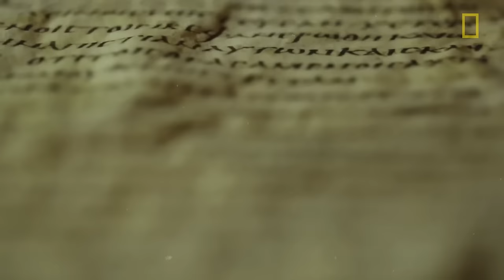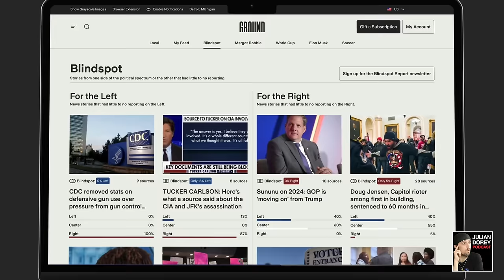ATLANTIS Archaeologists Find New Evidence of Ancient City WORLDWIDE | Matt LaCroix • 153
(***TIMESTAMPS in description below) ~Matt LaCroix is an author, researcher, and historian. His work focuses on ancient civilizations, ancient cultures, philosophy, quantum mechanics, and history.

***TIMESTAMPS***
0:00 - Younger Dryas Period; Most Advanced Civilization in history (Atlantis)
6:53 - How Matt got into Ancient Civilizations History
10:27 - The Story of the Dogon People
18:14 - The sources of the Dogon People’s Knowledge; The legend of Etana
23:17 - The Derinkuyu’s Elaborate Underground Cities
28:01 - Gobekli Tepe & the Deliberate Burial
36:35 - Granite & End time Survival; Cuneiform Tablets
42:43 - Atlantis Digital Evidence? Michio Kaku & The Antikythera Mechanism
46:48 - Evidence that Atlantis was real; Plato & Socrates; Egypt & Atlantis
53:08 - Egyptian writings of Ancient Civilizations; Who Ruled Atlantis?
1:01:14 - Matt’s theory on Atlantis
1:05:21 - 3 Types of Civilizations; Hammurabi’s Code
1:13:37 - Atlantis had no tablets; What happened to Atlantis
1:17:57 - The Underwater Ruins of Atlantis; An unexpected discovery
1:21:37 - Atlantis potential size; Coronal Mass Ejections
1:26:20 - The Snake Monument in Peru
1:28:40 - The Sumerian Language; Ashurbanipal Library Discovered
1:37:52 - Julian goes on a rant; Zahi Hawass; Sphinx 3 entrances
1:45:12 - Matt’s 200,000 timeline of civilizations; First humans in evolution
1:49:58 - The Platypus and Evolution; Human Brain
1:54:21 - Hunter Gatherers
1:56:47 - Tablet claims of early humans; George Smith
2:03:39 - People here a billion years ago?; Non-Physical humans
2:09:17 - Michio Kaku & the Multiverse Phenomenon
2:14:07 - The UFO Phenomenon; DO aliens simulate being seen?
2:19:11 - Stewards of the Earth
2:22:42 - The fallen angels theory
2:27:54 - Matt breaks down the Eagle God Mural
2:35:36 - Matt’s obsession with ancient civilization history
2:40:35 - The City of Eridu & the coverup Matt spotted
2:47:07 - Who is working on Eridu?
2:50:26 - Julian and Matt debate the Eridu map
2:57:22 - Why would archaeologists cover up Eridu?
3:00:51 - What makes Eridu history changing?

Get $150 Off The Eight Sleep Pod Pro Mattress / Mattress Cover
(USING CODE: “JULIANDOREY”):

Julian Dorey Podcast Episode 153 - Matt LaCroix